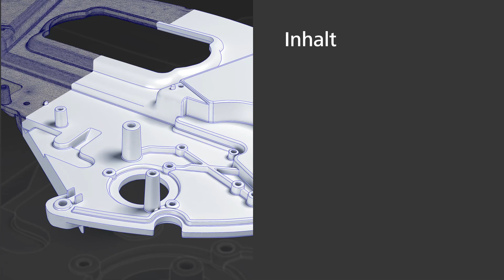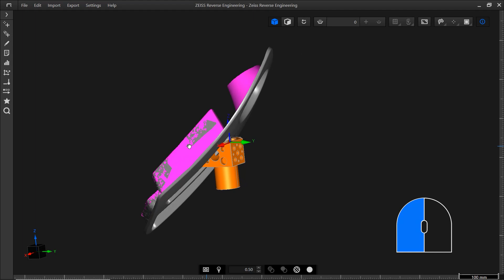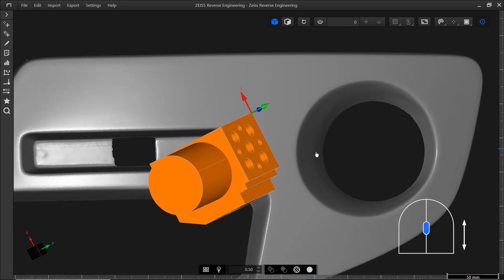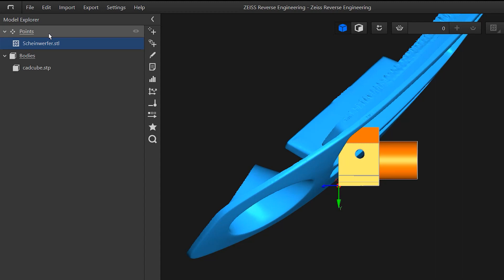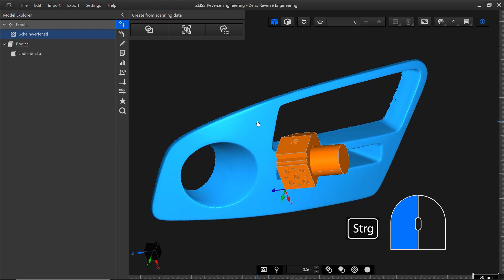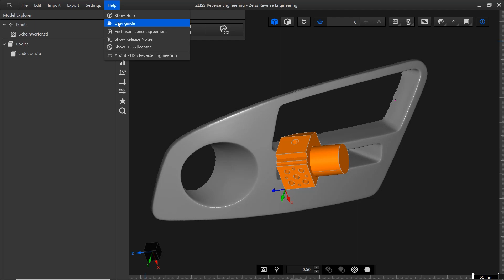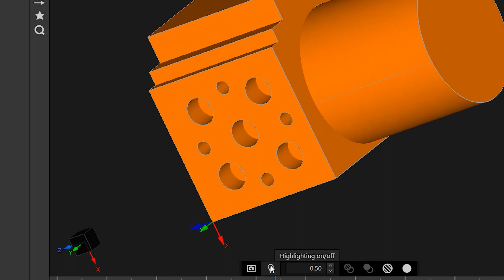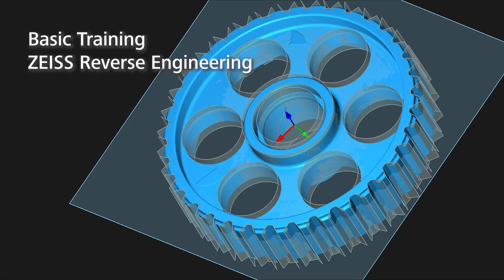Einführung in ZEISS Reverse Engineering: CAD-Prozesse optimieren (1/5)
Tauchen Sie ein in die Welt von ZEISS Reverse Engineering, Ihrer innovativen Softwarelösung für Flächenrückführung und Werkzeugkorrektur. Erfahren Sie, wie Sie mittels fortschrittlicher Flächenrückführung qualitativ hochwertige CAD-Modelle aus Netzen, Punktwolken und Geometrien erstellen.
Dieses Video ist das erste von fünf in dieser Video-Reihe. Hier lernen Sie die Benutzeroberfläche der Software kennen sowie wichtige Mausbefehle und Funktionen, wie das Importieren von Daten und Selektionen. Die folgenden Videos in dieser Reihe führen Sie Schritt für Schritt durch verschiedene Reverse-Engineering-Workflows, von der einfachen, automatischen Flächenrückführung bis hin zu komplexeren Rekonstruktionen.
Haben Sie noch keinen Zugriff auf ZEISS Reverse Engineering? Kein Problem! Nutzen Sie die untenstehenden Links und fordern Sie ganz einfach eine Testlizenz an und laden Sie sich die Software und Trainingsdaten herunter.

Beantragen Sie Ihre Testlizenz direkt in der ZEISS Quality Suite!

Wenn Sie nach einem umfassenderen Training suchen, empfehlen wir das Basic Training ZEISS Reverse Engineering
Werden Sie Teil unserer ZEISS Reverse Engineering Community und verbessern Sie Ihre Reverse Engineering Fähigkeiten.

Hinweis: Dieses Video wurde mit ZEISS Reverse Engineering 2.8 erstellt. Die gezeigten Arbeitsabläufe können in anderen Softwareversionen abweichen.

Inhalt:
00:00:00 Intro
00:00:09 Ziel
00:00:18 ZRE starten
00:00:50 Daten importieren
00:01:25 Tastenkürzel
00:01:40 CAD-Fenster & Navigation
00:02:33 Menüleiste
00:02:53 Modell-Explorer
00:03:39 Action Bar
00:04:27 Toolbar
00:04:34 Selektionsmodi
00:05:29 Visualisierung
00:05:50 Subtoolbar
00:06:11 Transparenz anpassen
00:06:45 Wie geht's weiter?